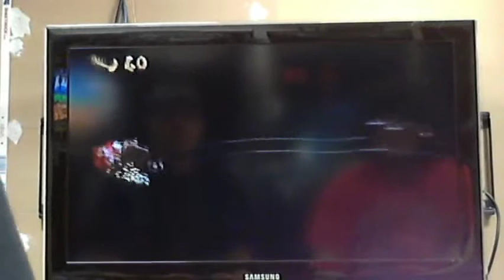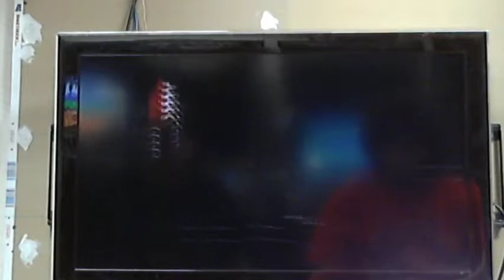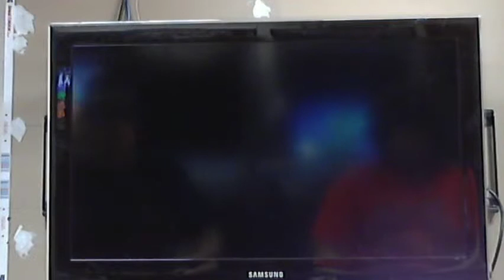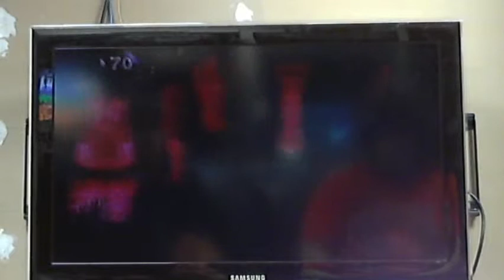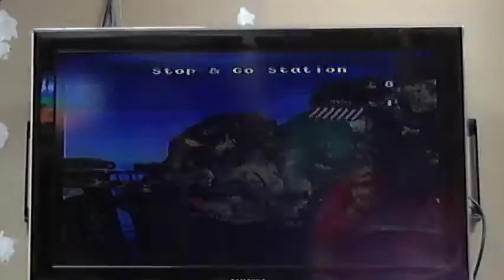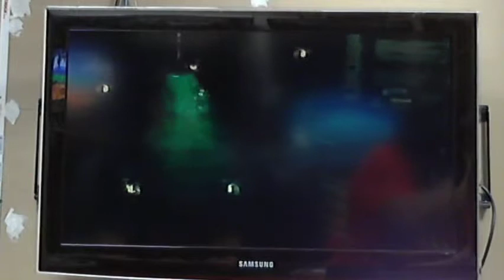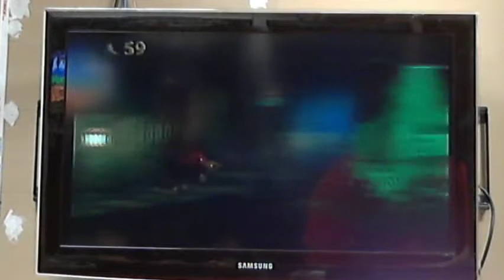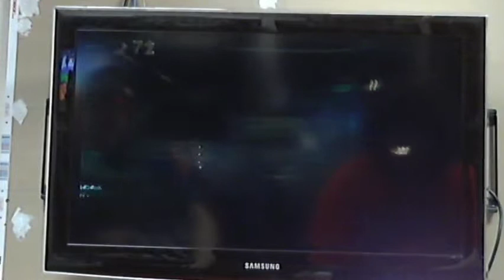Let's Play - Donkey Kong Country SNES - Part 2 of 2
We decide to play the classic SNES video game Donkey Kong Country. I have never played it. My friend Christian has beat it with an 85% completion rate.